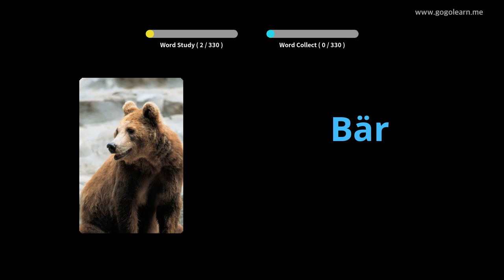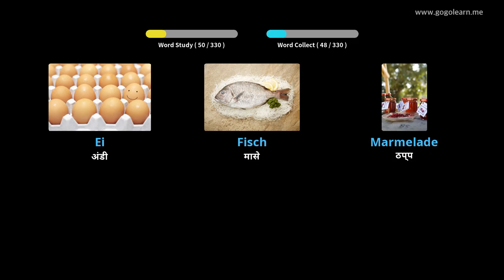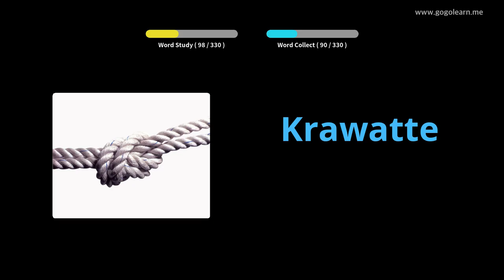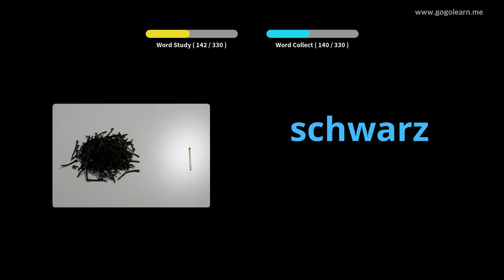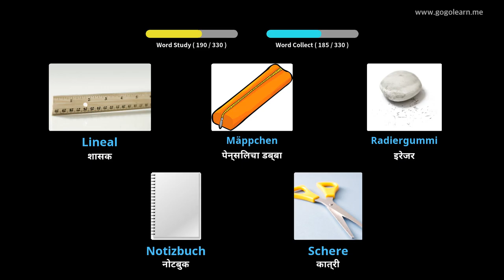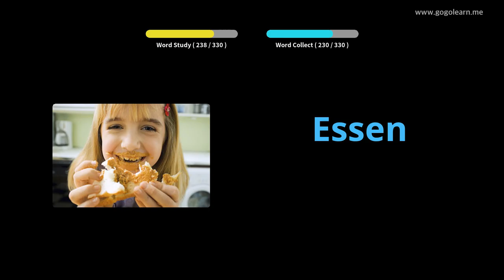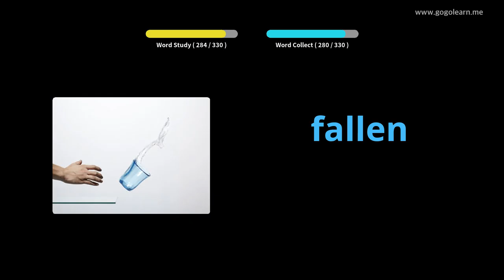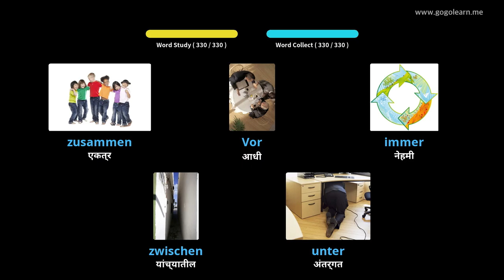ड्रायव्हिंग करताना जर्मन शब्दसंग्रह ऐकत आहे |Golearn